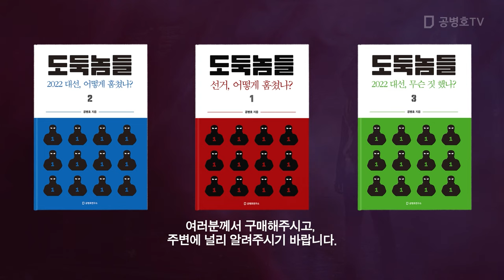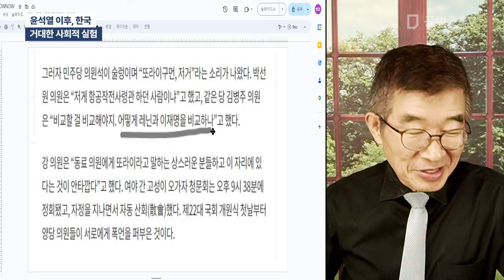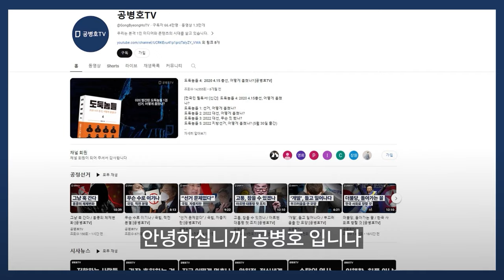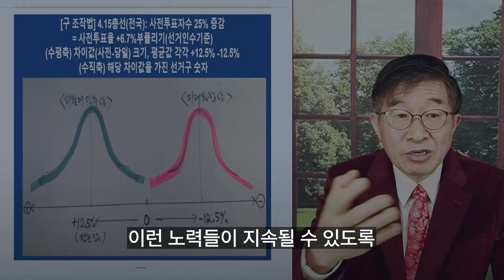윤석열 이후, 한국 / 거대한 사회적 실험 [공병호TV]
Bitcoin : 3MTW849AkP2ftLeSK2teZHMmzLu7Z83s9U